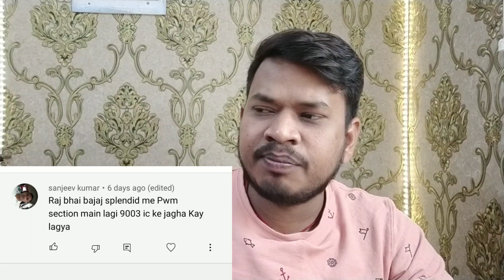इंडक्शन कुकर में फ्यूज क्यों उड़ जा रहा है।